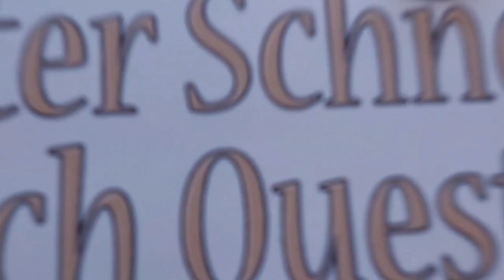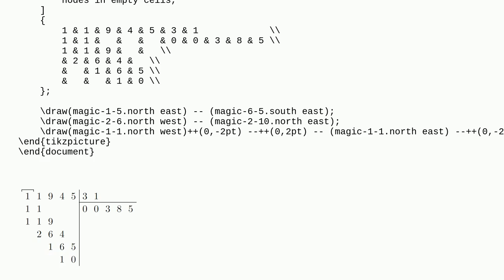Tex: How to place zeroes before the quotient with opidiv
How to place zeroes before the quotient with opidiv

A special thanks goes out to the community

  xlop